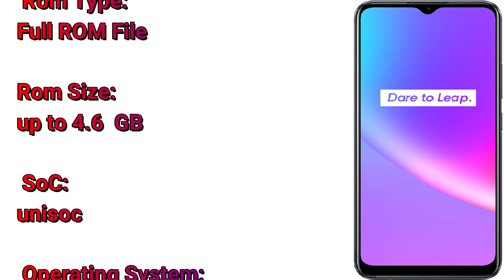Realme RMX3268 Firmware Flash File Free Download